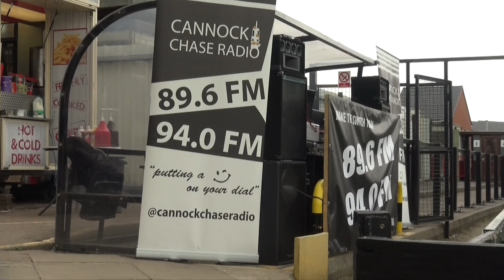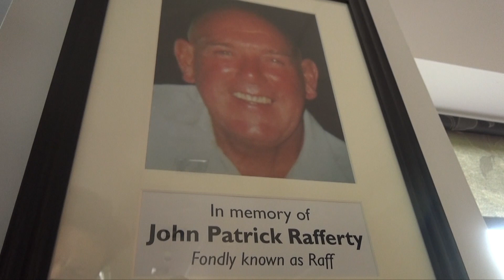Inside The PRG Stadium | Midlands All Star XI v Hednesford Town Old Boys XI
Watch a special episode of Inside The PRG Stadium going behind the scenes of the match between Midlands All Star XI and Hednesford Town Old Boys XI